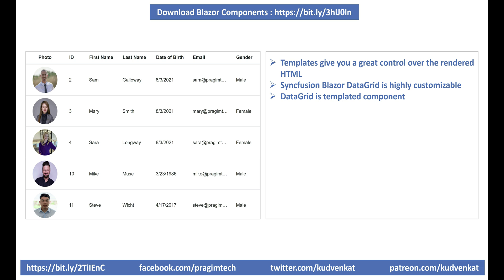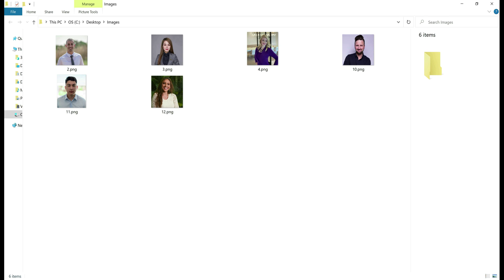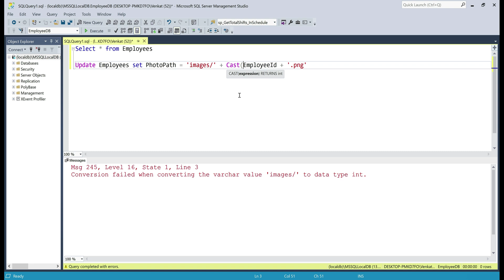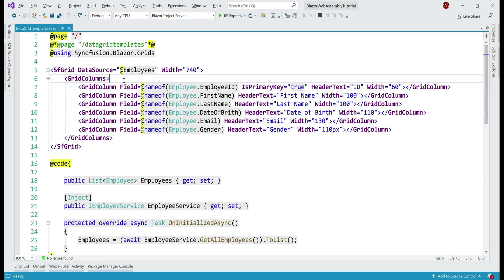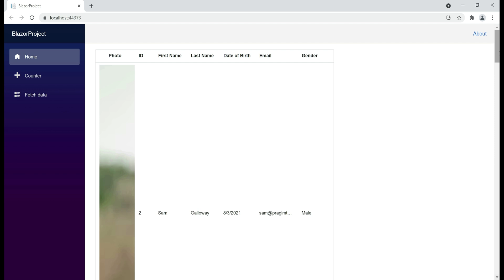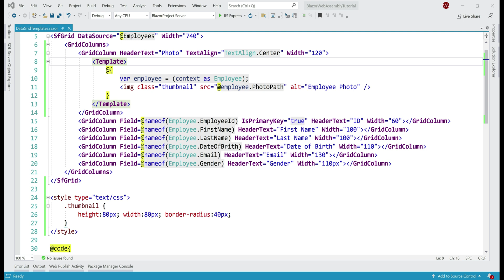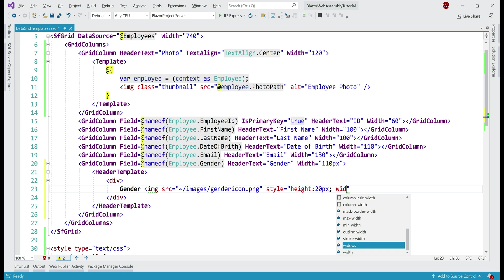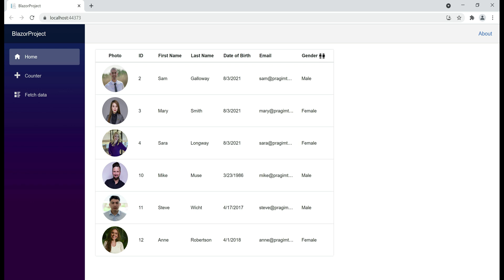ASP.NET Core Blazor | DataGrid Templates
ASP.NET Core Blazor | Datagrid templates | Datagrid column template | Datagrid header template | Datagrid template examples